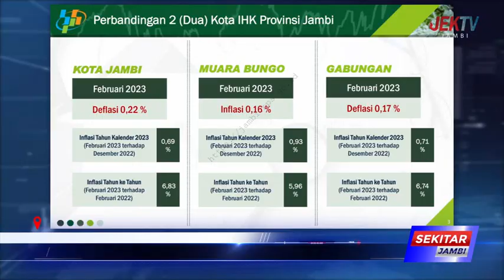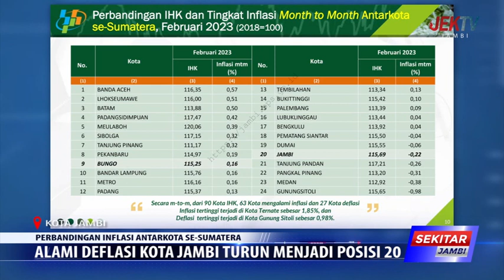ALAMAI DEFLASI KOTA JAMBI TURUN MENJADI POSISI 20